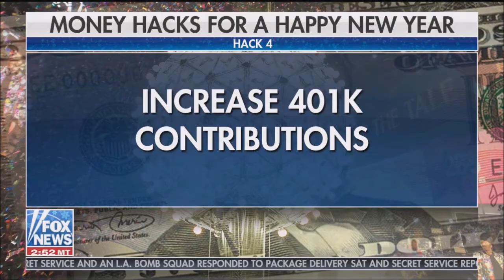Melissa Armo | The Stock Swoosh | Fox News | Fox & Friends First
Melissa Armo on Fox & Friends First 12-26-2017